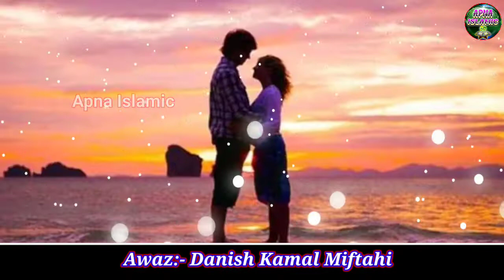मुस्लिम बहनों पर न्यु कलाम | Muslim Behno Par New Kalam | Pyari Behno | New Nazam | Apna Islamic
Video Credits:
Vocalist : danish kamal miftahi
Written By :
Video Editor : Junaid Jamali
Audio : Apna Islamic Studio
Digital Managed By : Md Obaidullah
Video Produced & Label : Apna Islamic